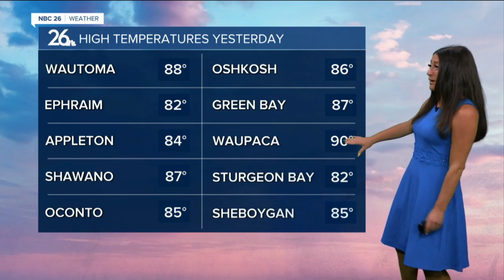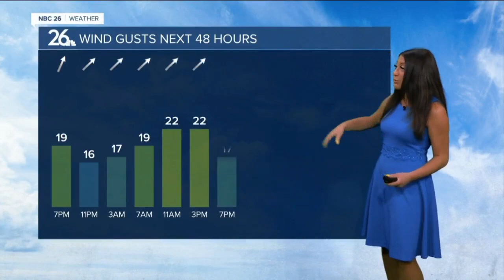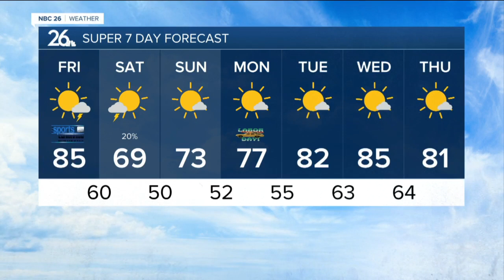Unofficial End to the SUMMER is here... now what?